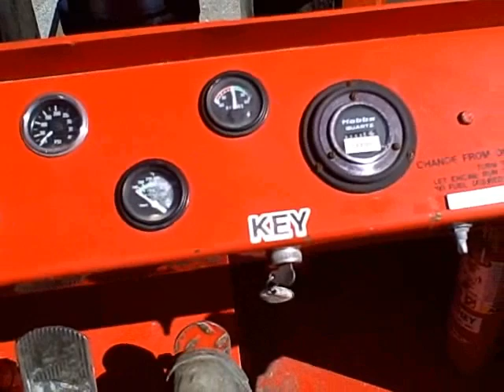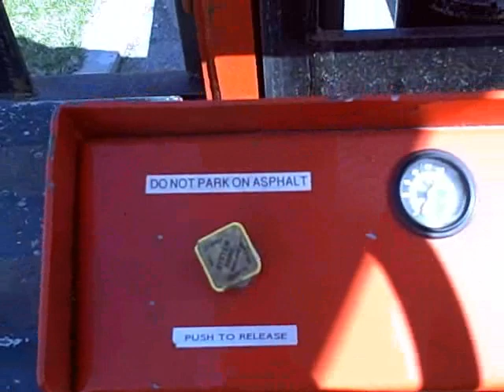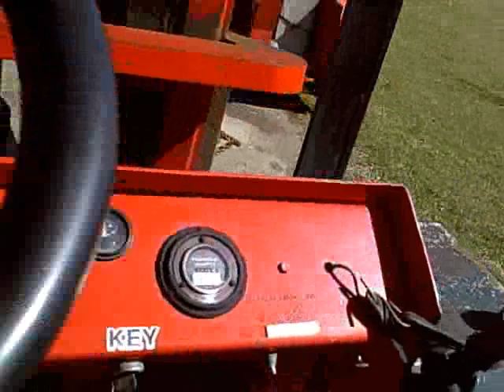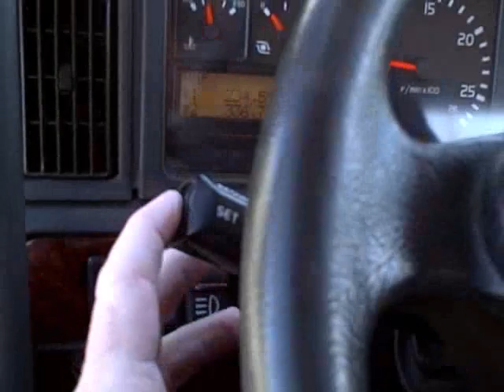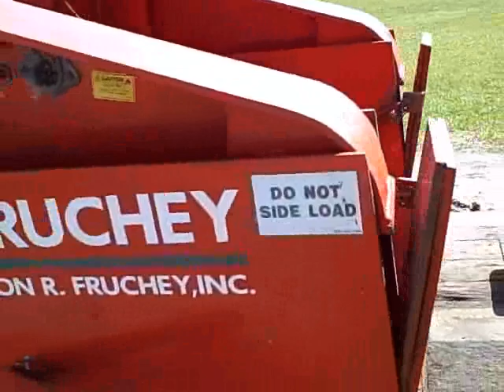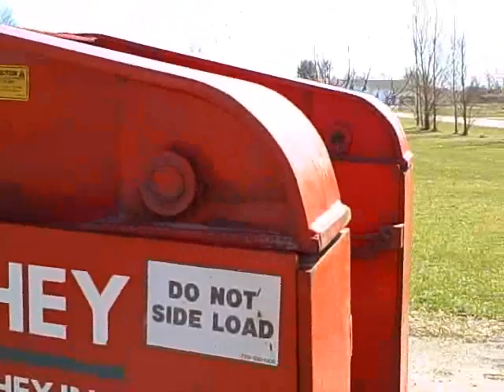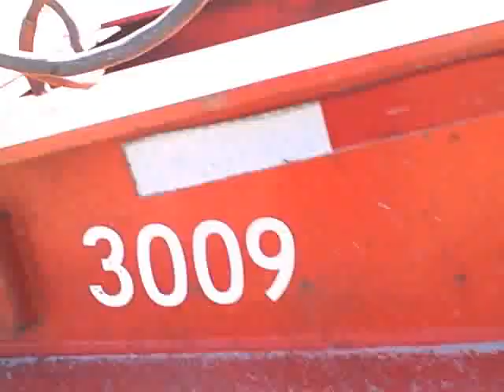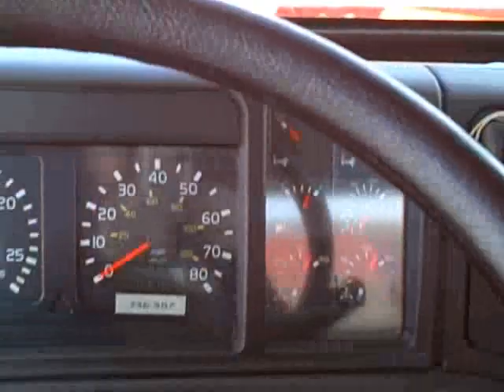Loading an 80/100 Rigger Special Forklift onto a Lowboy Trailer.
I have a cool job. Today I'm loading a heavy 80,000 lb Rigger Special forklift onto a  3 axle Lowboy trailer.